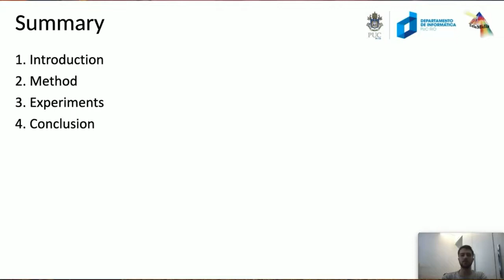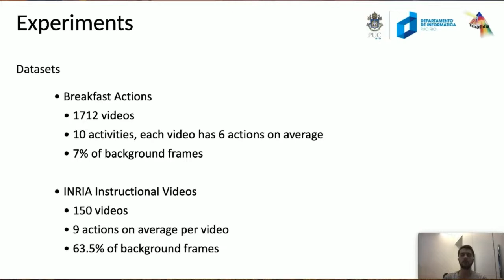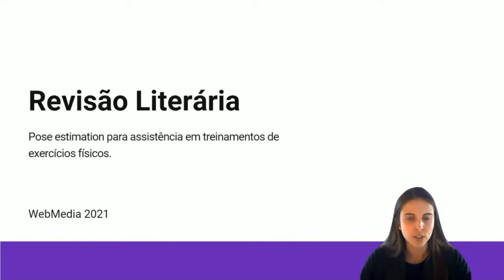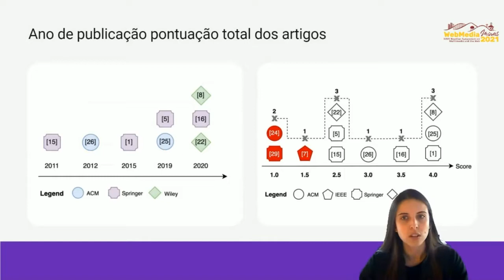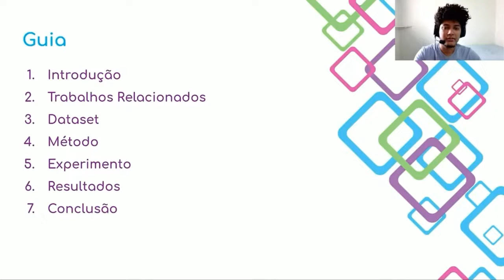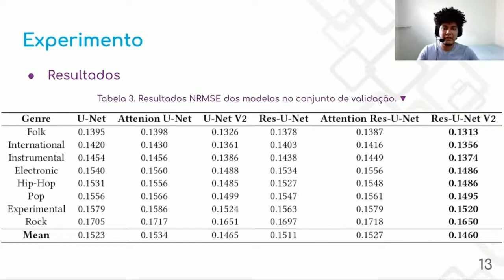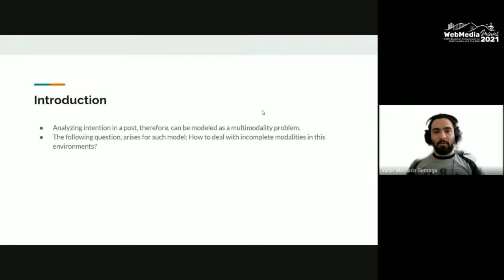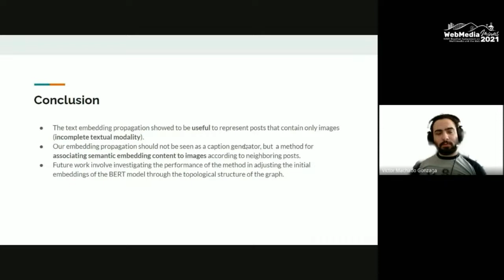WebMedia 2021 - Technical Session #10 Artificial Intelligence